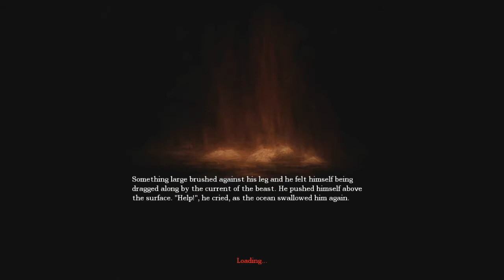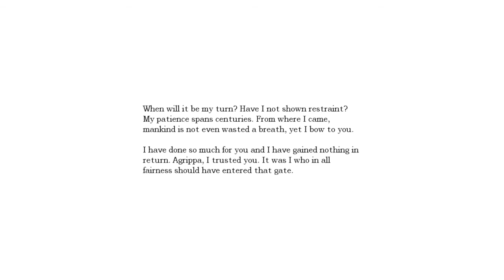Amnesia: The Dark Descent | Ep.6 | The Ascending Room ft. Burasutsu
So Bura happened to be round my house this week and while he was here I decided to get him to sit down with me and play some wonderful amnesia.

We here at the Games Gathering did not create the games that we play.